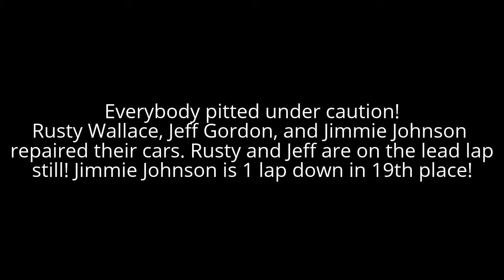NASCAR Stop Motion: 2017 OLD School 200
20 cars race head-to-head for 20 laps for the 4th annual OLD School 200 at Kannapolis Raceway from Kannapolis, North Carolina. Who will win the hottest race of the summer? Find out to watch the One Classic Summer Race!